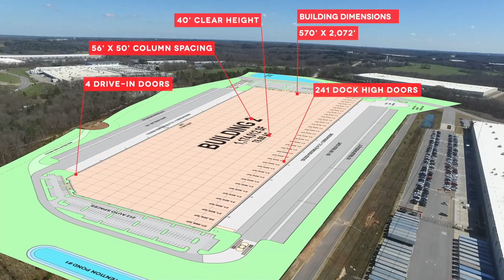Northeast 85 Logistics Center | 1,174,012 SF Available for Lease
Core5 Industrial Partners’ newest development is set to deliver within Q2 2022